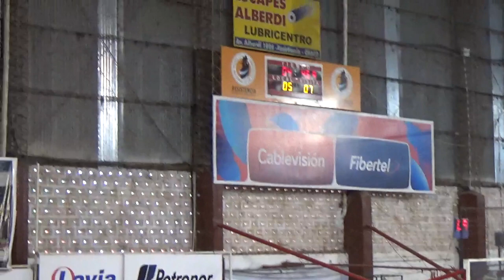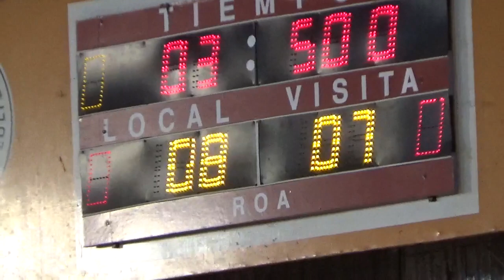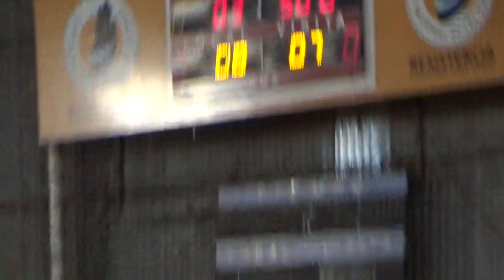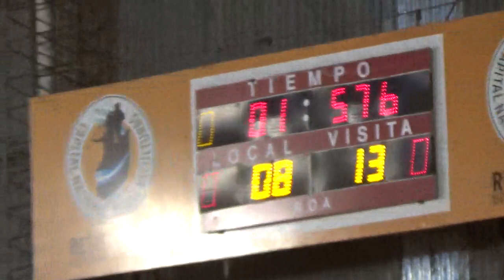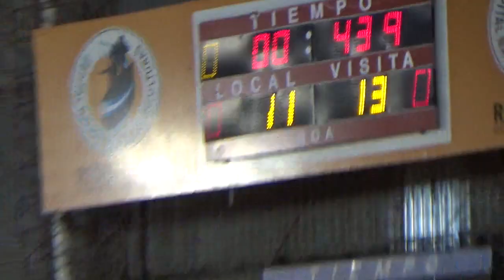1er 4to Regatas Rcia vs Villa San Martín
ABR FINAL CLAUSURA REGATAS RESISTENCIA vs VILLA SAN MARTÍN